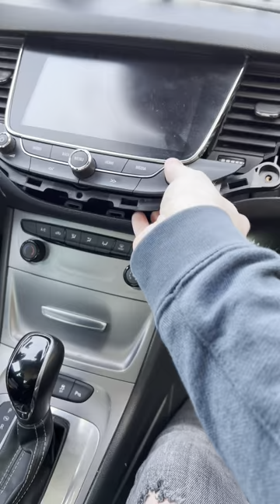Opel astra K 2016 radio remove, headunit removal, how to remove ca radio